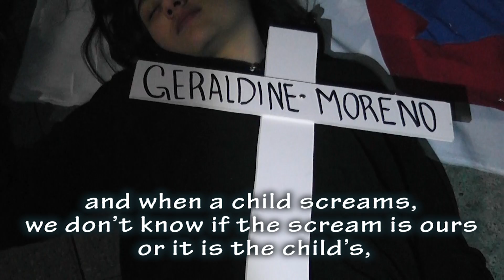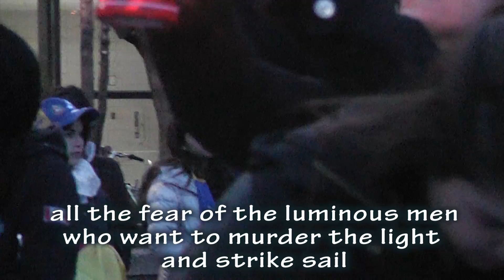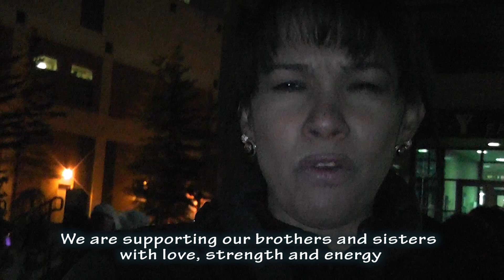SOSVENEZUELA - CALGARY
El sábado 15 de Marzo de 2014, la organización "Un Mundo Sin Mordaza" convocó a participar en una protesta mundial nocturna SOS Venezuela.

El grupo "Dando la Cara por Venezuela" en Calgary, organizó el evento el cual contó con la presencia de aproximadamente 250 asistentes de Venezuela y otros países hermanos como Perú y Colombia. También los parlamentarios Joan Crockatt (Calgary Centre) y Rob Anders (Calgary West) se hicieron presente en la vigilia.

Fue un día muy emotivo ya que se le rindió un homenaje a los heridos, torturados y fallecidos en las protestas en Venezuela.

Vicky Velasco, Directora del grupo teatral Gato Negro recitó el poema "Los Hijos Infinitos" del escritor y político venezolano Andrés Eloy Blanco acompañada por miembros del grupo.

Cantares Venezuelan Choir también rindió homenaje a los caídos al cantar la canción intitulada "Venezuela" y la cual se ha convertido en el tercer himno venezolano.

On Saturday March 15, 2014, the organization "Un Mundo Sin Mordaza" called to participate in a worldwide nighttime SOS Venezuela protest.

The group "Dando la Cara por Venezuela" in Calgary, hosted the event which was attended by about 250 Venezuelans and other neighboring countries like Peru and Colombia. Parlamentaries Joan Crockatt (Calgary Centre) and Rob Anders (Calgary West) were present at the vigil.

It was a very emotional day because it was paid tribute to the wounded, tortured and killed in protests in Venezuela.

Vicky Velasco, Director of the theater group "Gato Negro" recited the poem "The Infinite Children" by the Venezuelan writer and politician Andrés Eloy Blanco accompanied by some members of the group.

Cantares Venezuelan Choir also paid tribute to the fallen singing the song "Venezuela" and which has become the third Venezuelan anthem.